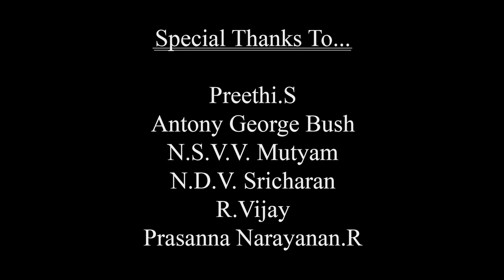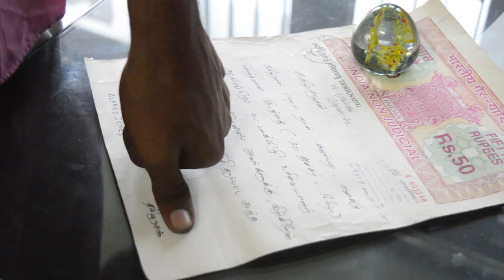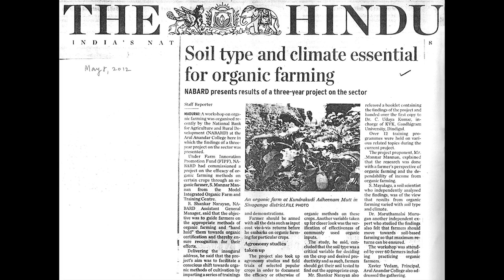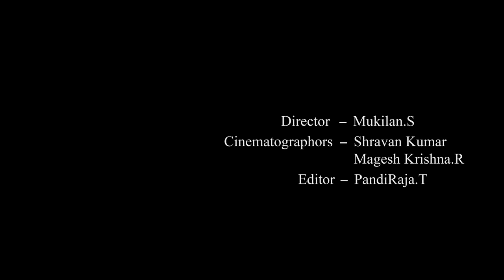THARAASU - A short film about farmer's issue | SAVE FARMERS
"HISTORY OF THE LAND IS ETCHED IN THE FACES OF THE FARMERS WHO TILL IT"

let us save the men,who saved mankind.

Hers's a short film made by the students of Sri sairam institute of Technology,Tambram

Support farmers by sharing this vedio..